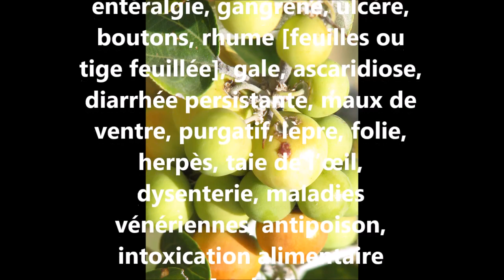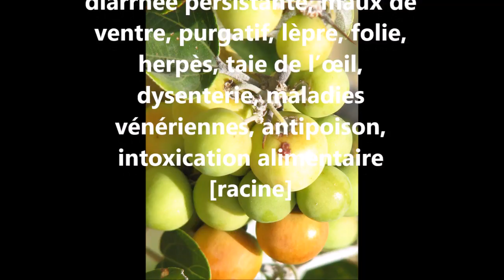ASMA Ziziphus mauritiana AS 29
Reconnaître et conserver Ziziphus mauritiana